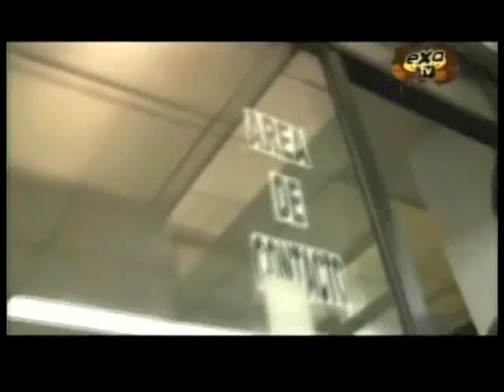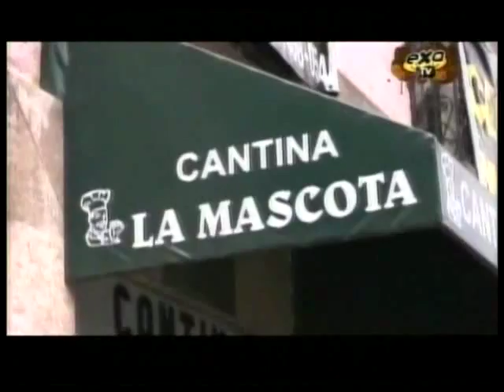RockStar Charlie Monttana E07P02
2da parte del episodio 07